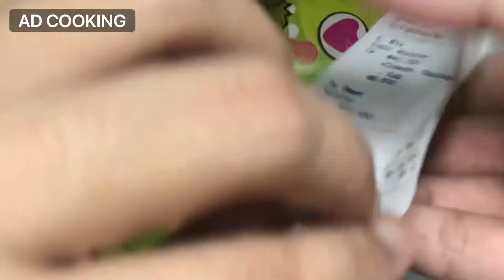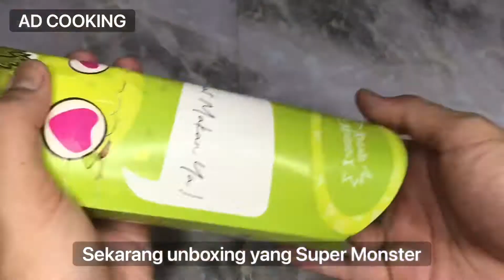Kebab Super Monster - Kebab Jumbo Ada Makaroni Di Dalemnya Bikin Begah Tapi ❤️